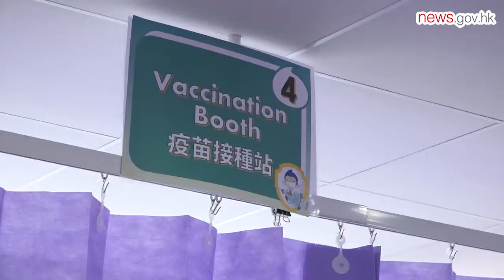CE visits children's jab centre (18.3.2022)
Chief Executive Carrie Lam visits the Hong Kong University children community vaccination centre at Gleneagles Hospital Hong Kong to know more about the arrangements for children to receive COVID-19 vaccination there.